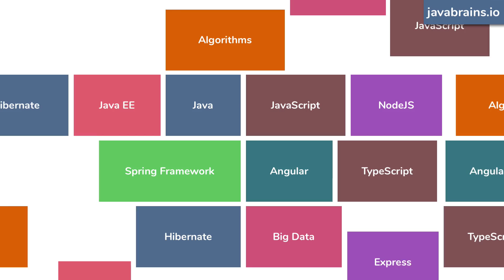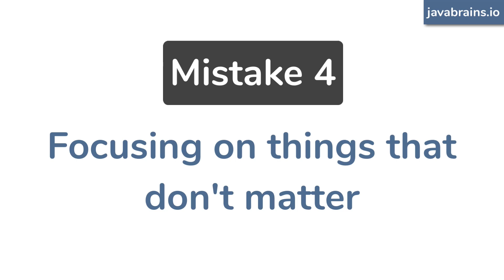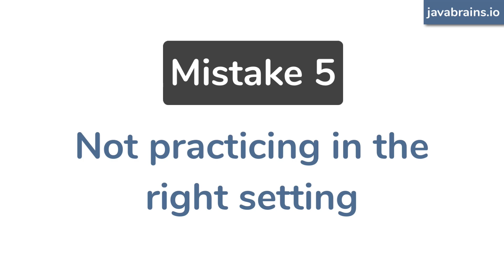5 common LeetCode mistakes with Coding Interview Prep - Java Brains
Have you seen the new Java Brains? now for awesome courses and content!

Are you making these 5 mistakes when doing coding interview prep using sites like LeetCode and HackerRank? Learn these common pitfalls and techniques to optimize your coding interview preparation using these coding challenge sites!